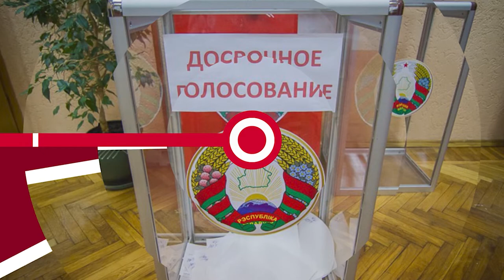НОВОСТИ ЭПИЗОДЫ 21 02 2022